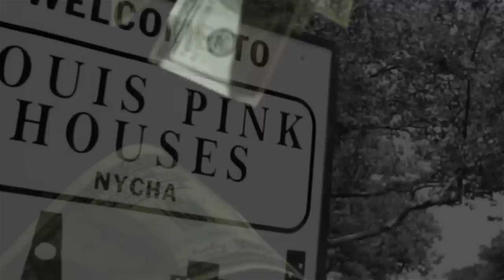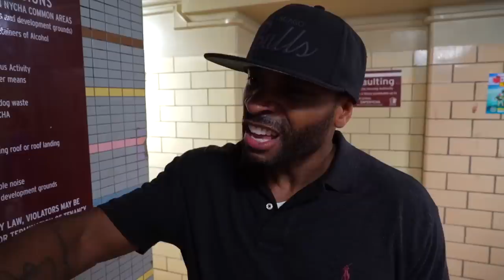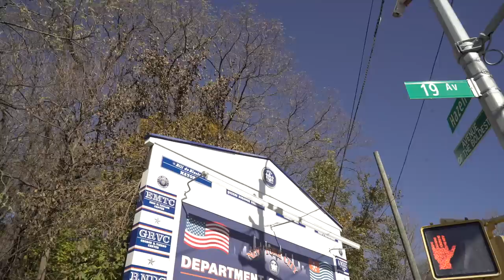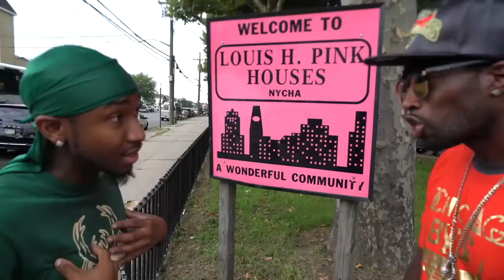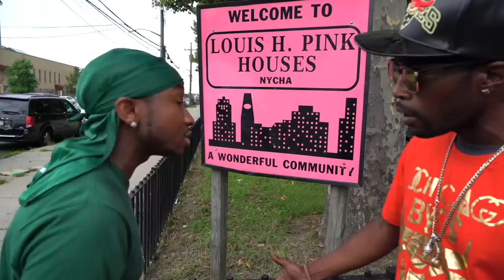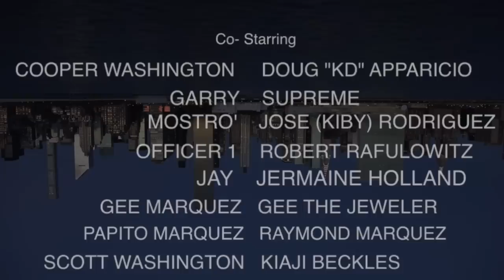Project Heat | Season 3 Episode 16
Project Heat Season 3-Episode 16  by Project Heat.

PROJECT HEAT NY RETURNS SEASON 3- THE BULLET NEVER LIES - JULY 2017 ON SHOWUPFILMS.COM